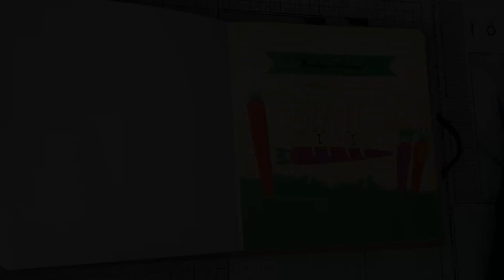MagisMade Art Journal - Wielkanoc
Stworzyłam pracę, która mi się podoba, ale w sumie nie wiem czy warto takie filmy publikować. Daj znać w komentarzu co o nim myślisz!

Dzięki za oglądanie i do zobaczenia w następnym filmiku :)